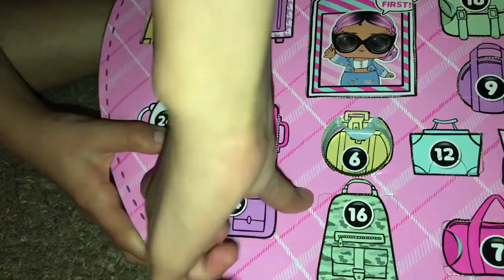LOL Surprise Advent Calendar | Day 14 | 25 Days of Christmas 🎄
Hi friends, Today is day 14 of my 25 days of Christmas series. Let’s see what I get today in my LOL Surprise Advent calendar.